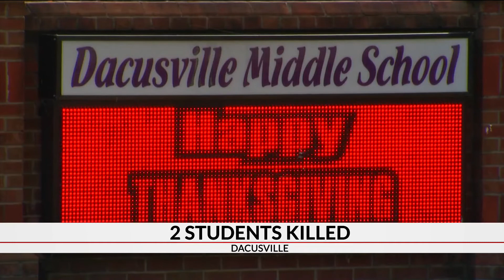Community mourns loss of 2 students